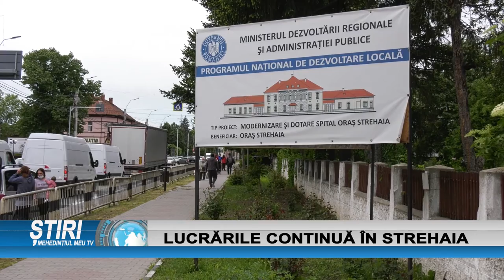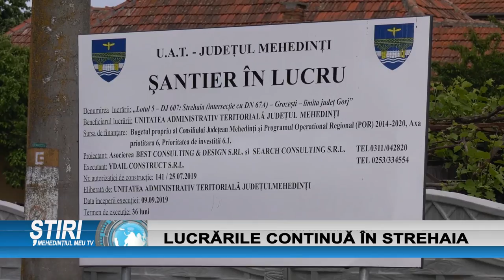LUCRĂRILE CONTINUĂ ÎN STREHAIA